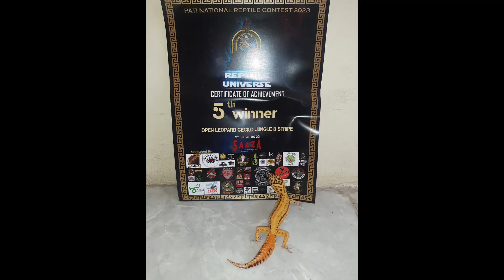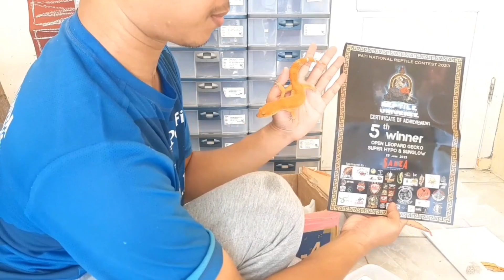Unboxing Gecko Juara - Bersihkan Kandang Gecko (Ganti alas kandang)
gecko yang ikut kontes di Pati kemarin sudah datang dan kita akan lihat gecko seperti apa yang ikut kontes kemarin?
kebetulan ada yg juara juga
sekalian beres-beres bersihkan kandang gecko, ganti alas kandang juga...